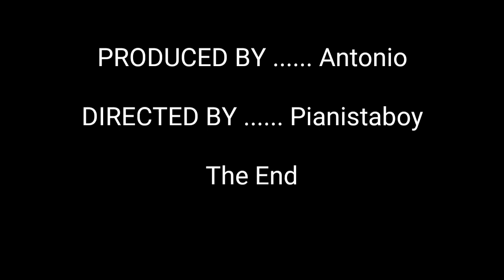Manfredonia 6 dicembre 2022